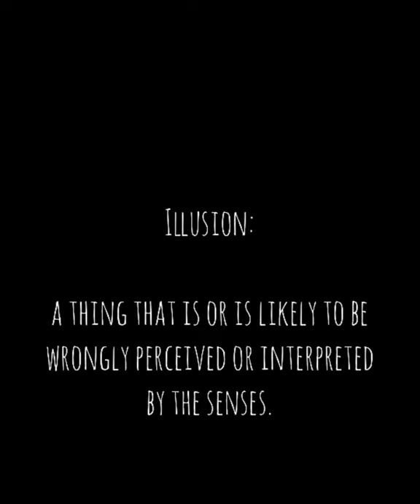Vince Williams Magic - ILLUSION